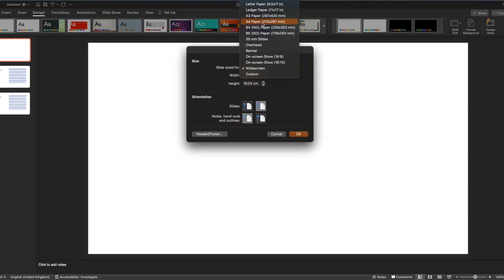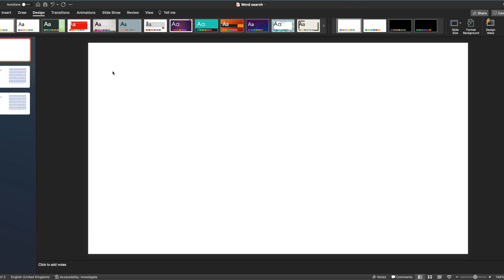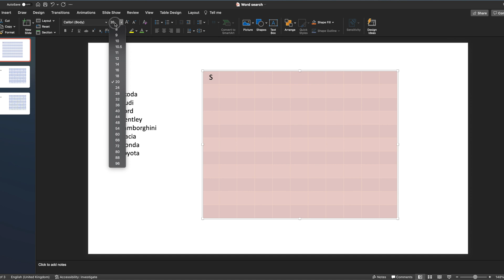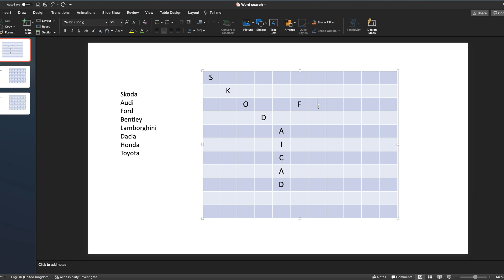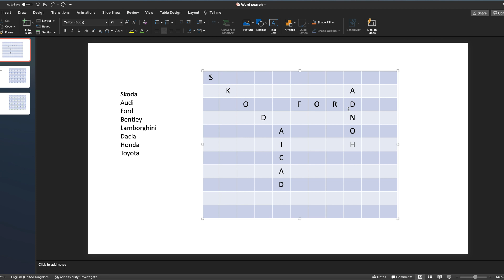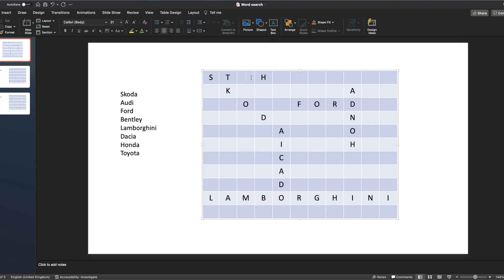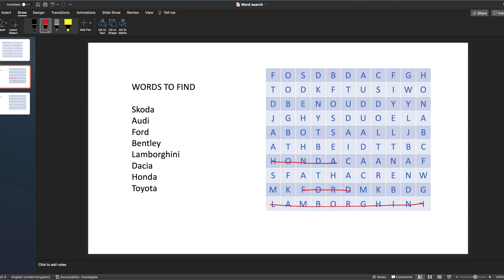How to create a Word search activity template using PowerPoint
In this video I go through how to create a Wordsearch activity in Powerpoint, that can either be printed out or used on screen.